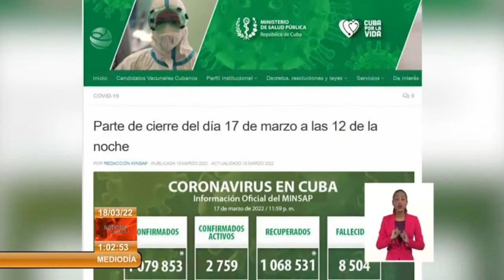Cuba reporta 742 nuevos casos de COVID-19 y un fallecido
El Ministerio de Salud Pública (MINSAP) de Cuba informa en su sitio web que al cierre de ayer jueves, 17 de marzo, se confirmaron 742 nuevos casos positivos a la COVID19. Para la detección de los nuevos casos se analizaron un total de 12 mil 891 muestras... Las provincias con mayor incidencia de la enfermedad son: Sancti Spíritus, con 137 casos, Ciego de Ávila, con 101, y Holguín con 80. En las terapias intensivas se atienden 21 pacientes, de ellos 6 en estado crítico y 15 graves... Se otorgaron 549 altas clínicas y se reportó un fallecido como consecuencia de la enfermedad.Más información